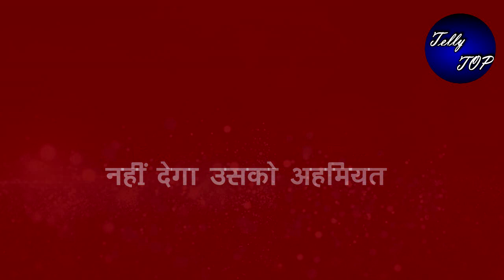GHKKPM || सई के लिए विराट के बदल जाएंगे तेवर, नहीं देगा उसको अहमियत